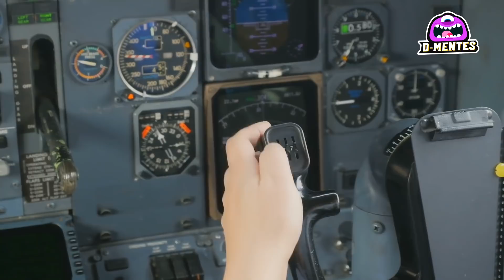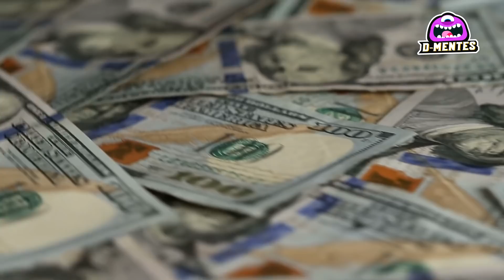8 Cosas Extrañas Encontradas Flotando en el Mar